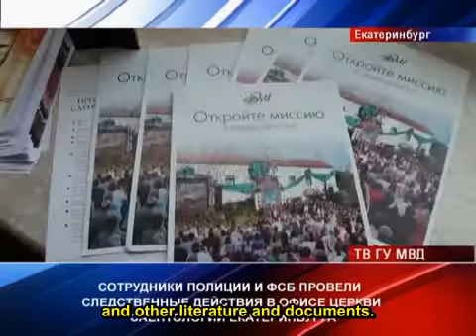Police raid Church of Scientology in Yekaterinburg, February 1, 2017 (1/2)